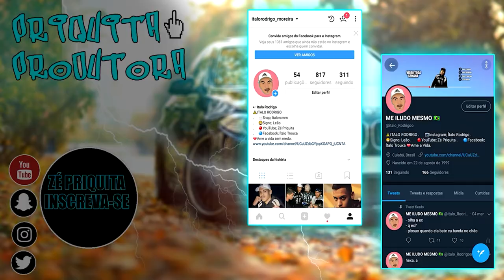ROUBAMOS UM SKYLINE NO GTA RP! (BRAZUCA CITY RP) EP.35